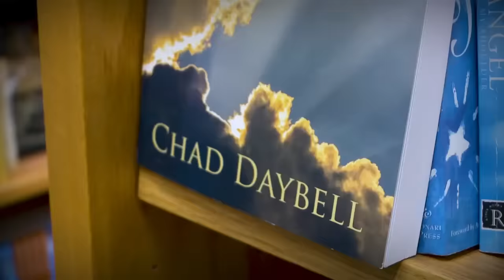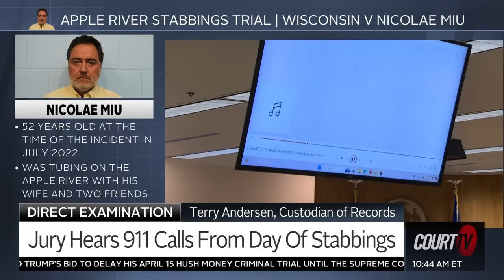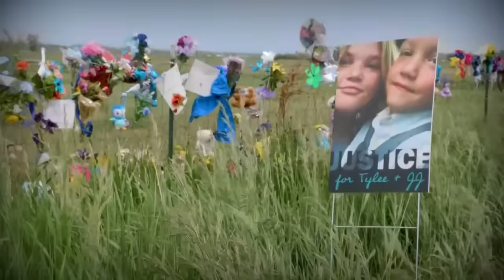Bodycam & 911 Calls: Apple River Stabbings Trial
NicolaeMiu told officers that he was looking for a lost cell phone in the river when he was confronted by a group of rafters. Bodycam footage from the responding officer is shown and the jury hears 911 calls from the day of the stabbings at Apple River.